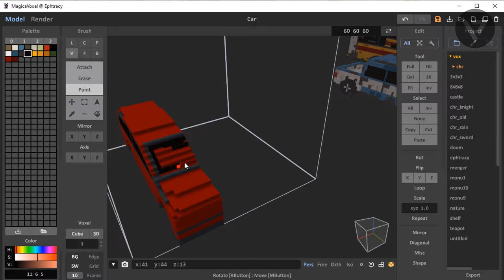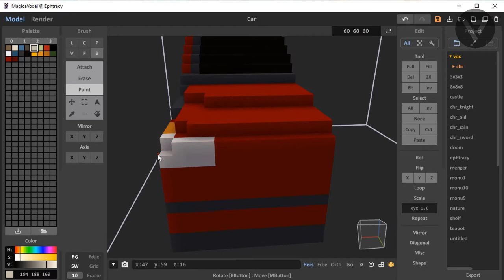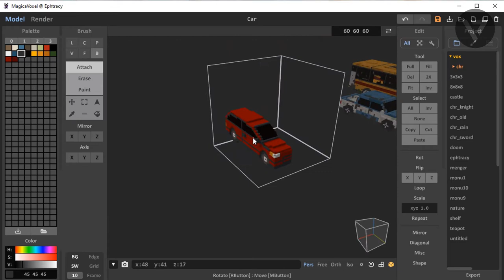Voxel Art - Abandoned Cars - Magicavoxel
MagicaVoxel Art
Software: MagicaVoxel